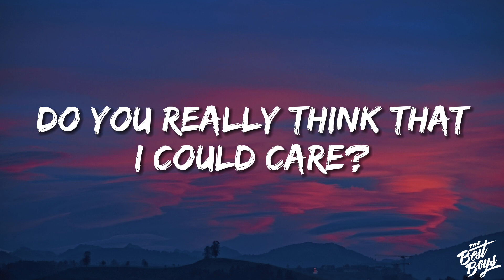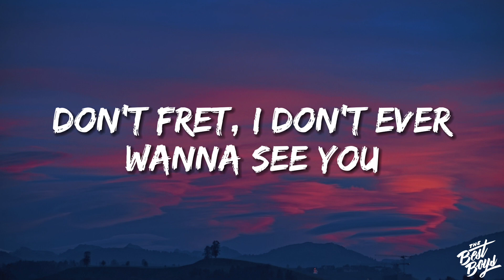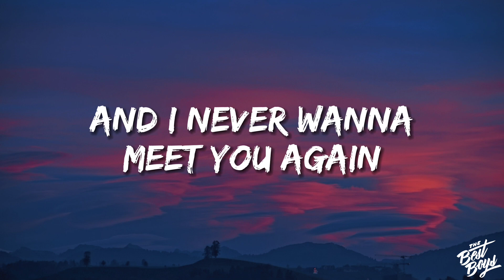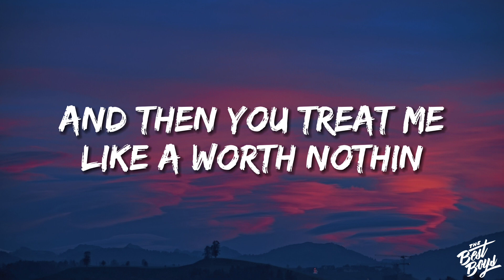Olivier Tree, Robin Schulz - Miss You (Lyrics) Remix